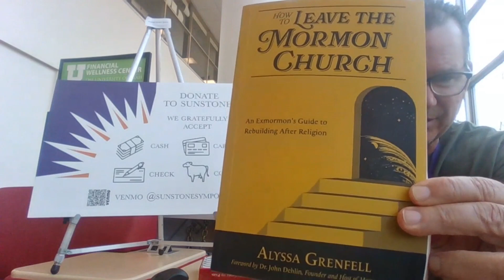Alyssa Grenfell Coming to Sunstone!!!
Best-selling author of "How to Leave the Mormon Church" and popular Tik-Tok artist, Alyssa Grenfell, comes to her first Sunstone Symposium!!

Latter-daily Digest, an innovative podcast show that targets Mormon audiences interested in discovering new podcasts in an engaging and entertaining format. By providing insightful reviews, highlighting notable episodes, and featuring interviews with podcast hosts, the show will serve as a trusted resource for Mormon listeners looking to expand their podcast horizons.

Gene Judson and Maven Brodie have teamed up to feature podcasters and podcasts in the Mormon Universe. We are putting a call to content creators! We'd like to feature YOUR podcast SOON!

Or if you are listening to a great podcast that you know would provide helpful info to content consumers to share!